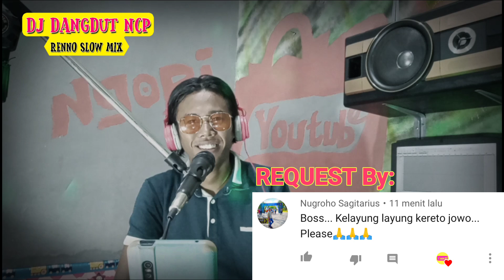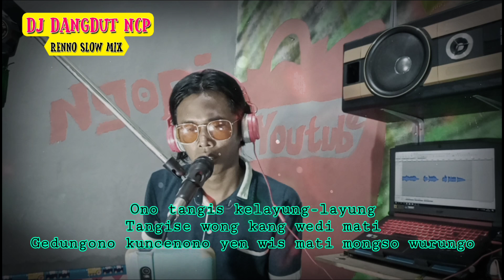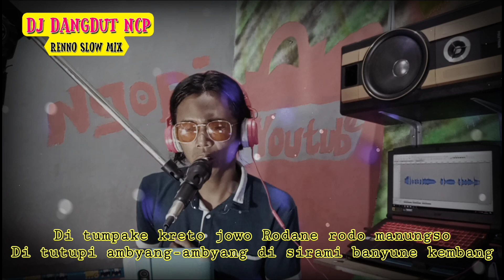DJ Kelayung Layung (Cover Renno Slow Mix)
Kereto Jowo